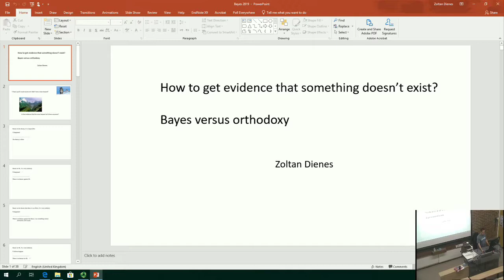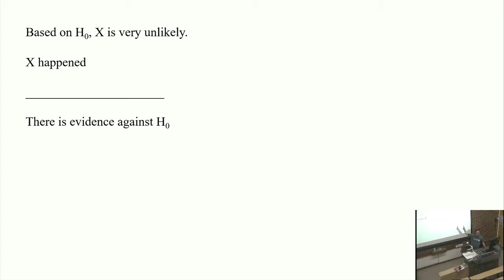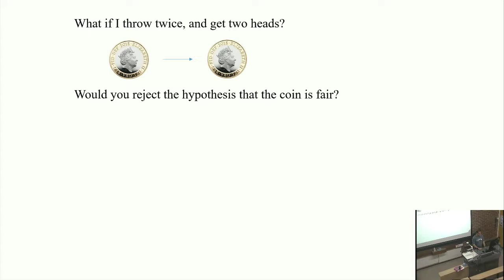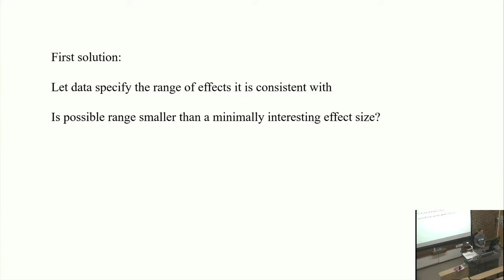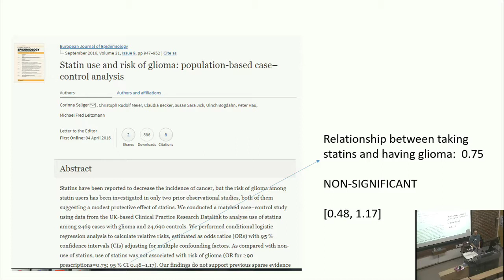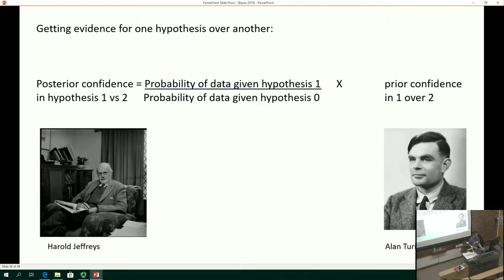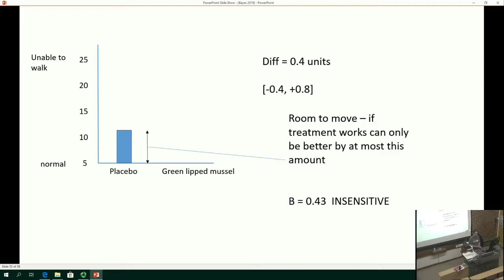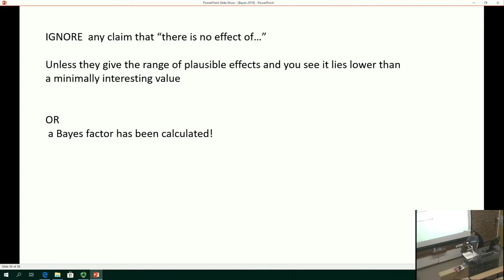How to get evidence that there is no effect: An introduction to Bayes factors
Lecture given to University of Sussex Psychology undergraduates on 11 October 2019. Starting with the problem of obtaining evidence for something not existing, the concept of Bayes factors is introduced as a solution to this problem. A similar talk was given at Nerd Nite Brighton March 2019